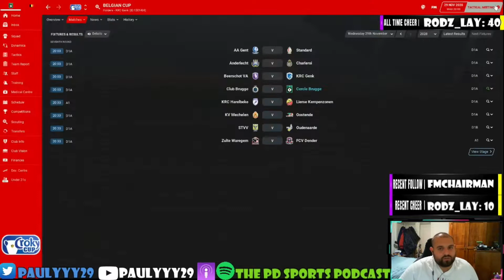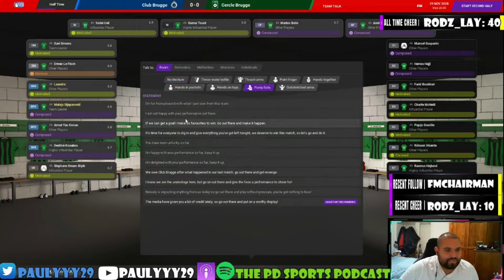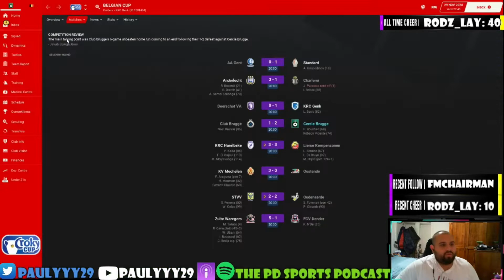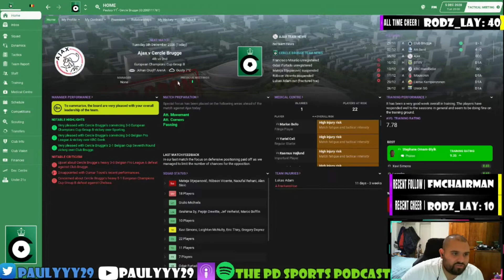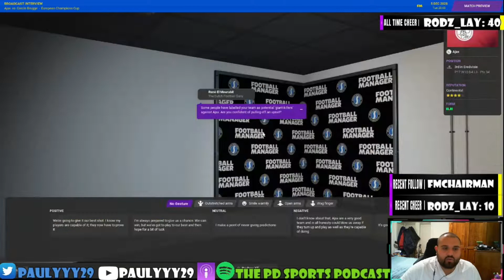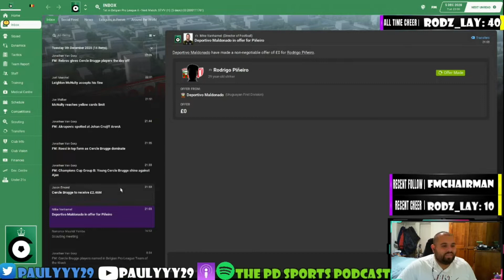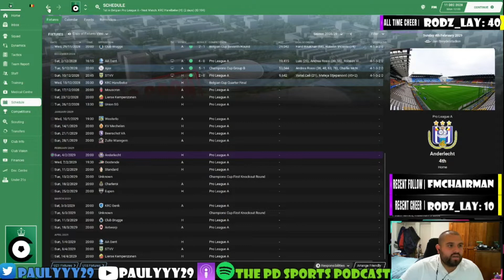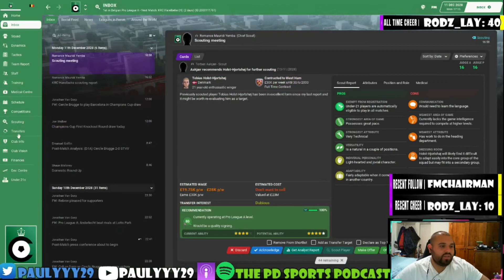FM ROAD TO GLORY SEASON 2: Cercle Brugge Ep41: ARE WE BUILDING A DYNASTY???